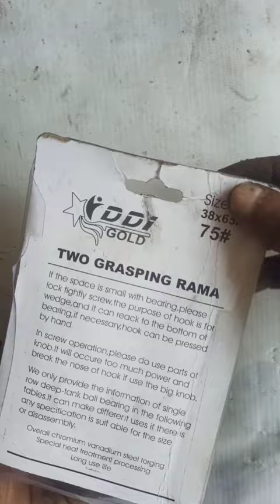puller । bearing puller।puller set।diy bearing puller।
(3) Facebook . follow